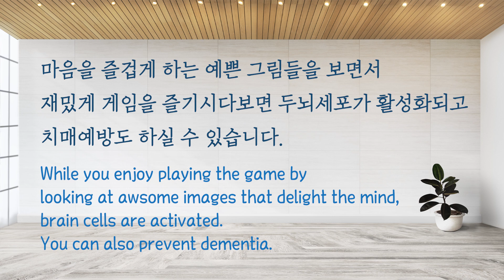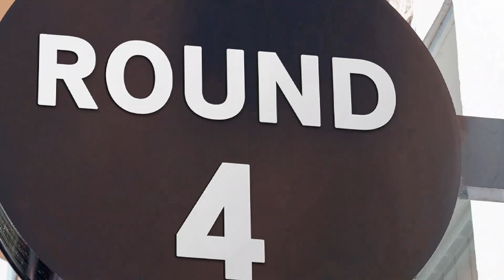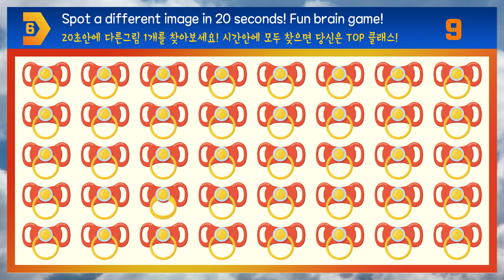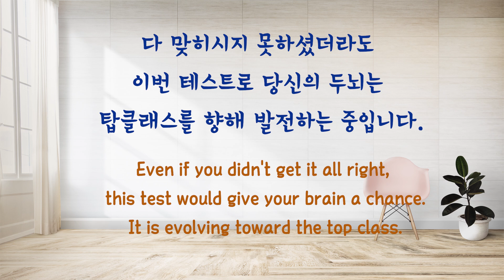다른그림찾기로 인지능력을 쑥쑥!! [Find a different image in 20 seconds!!]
Find a different image in 20 seconds!!